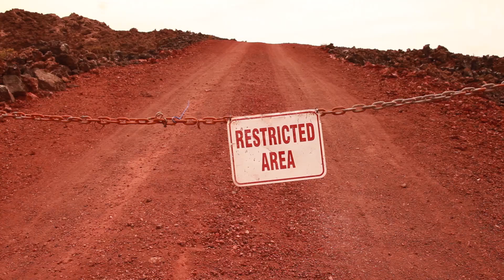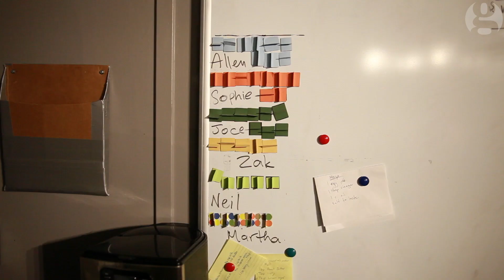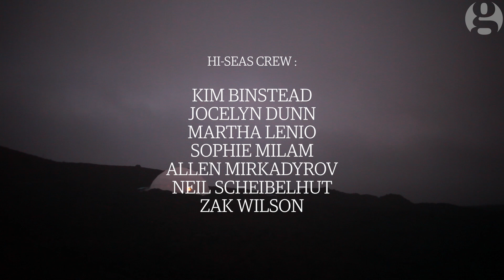Life on Mars? Nasa's Hawaiian dome preparing for life on the red planet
The Hawaiian dome where Nasa prepares humanity for life on Mars
Water has been found on Mars – but if the red planet can support life, what will it be like for any humans who go there? Six future crew members of a possible Nasa mission spend up to 12 months in confinement in a Mars-like landscape in Mauna Kea, Hawaii, to work out how humans would react to long-duration space travel.